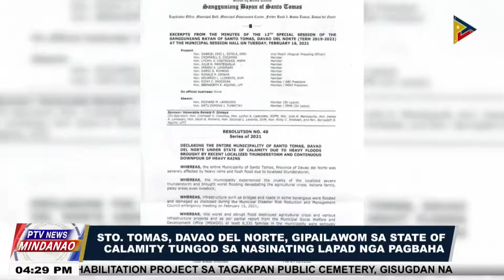Sto. Tomas, Davao del Norte, gipailawom sa state of calamity tungod sa nasinating lapad nga pagbaha